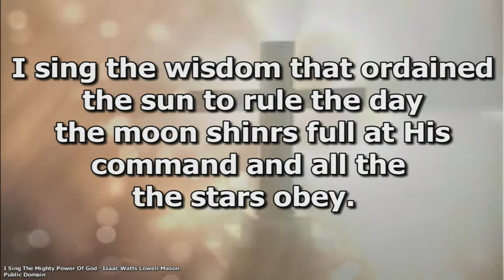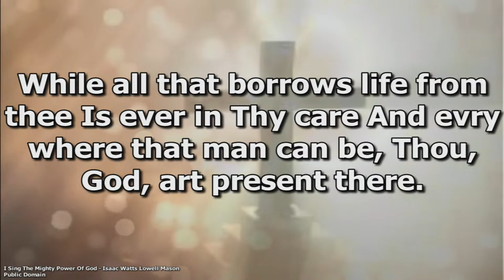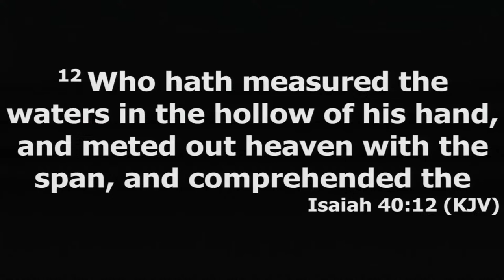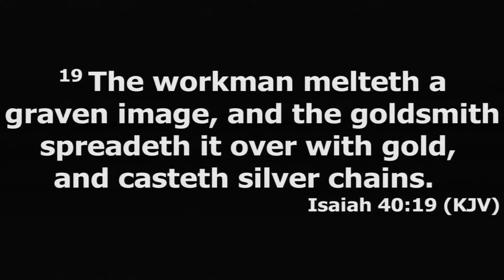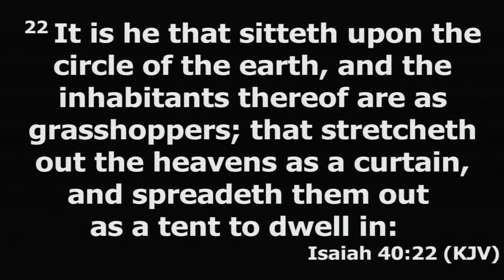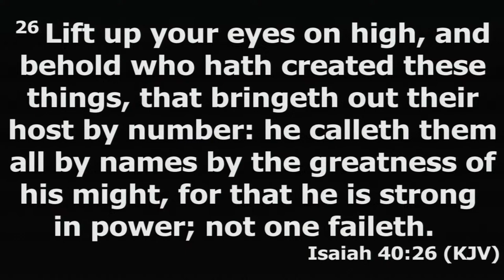Grace Bible Baptist Church Leesburg, FL Live Stream